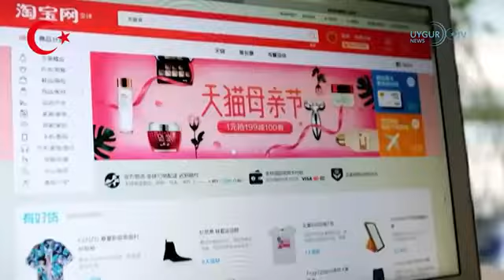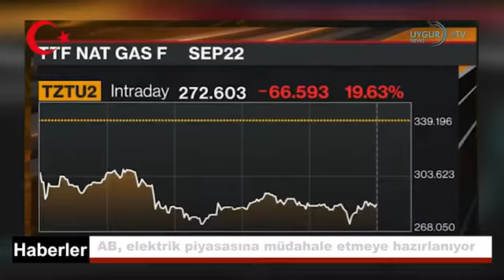30 08 2022 Uygur Türklerinden 30 Ağustos'a özel şarkı